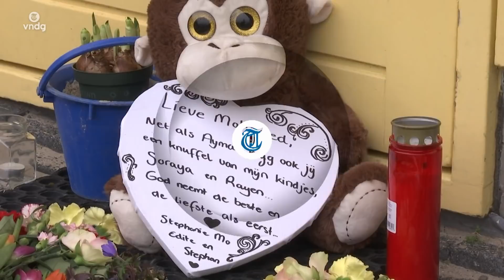‘Maatregelen Van Aartsen beter laat dan nooit’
Burgemeester Van Aartsen heeft maatregelen genomen na de dodelijke schietpartij van vrijdagnacht, waarbij de 17-jarige Mohamed omkwam. Misdaadjournalist John van den Heuvel vertelt wat er gaat gebeuren om de wijk veiliger te maken.